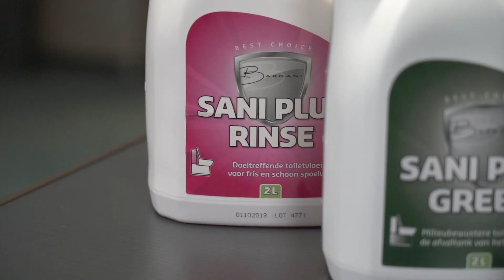Bardani Sani Plus toiletvloeistoffen - De Wit Schijndel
Niets is vervelender dan een vies ruikend chemisch toilet. Daarom hebben we drie verschillende toiletvloeistoffen van Bardani in ons assortiment

0:00 Intro
0:31 Bardani Sani Plus Blue
0:45 Bardani Sani Plus Green
0:56 Bardani Sani Plus Rinse
1:15 Aftiteling